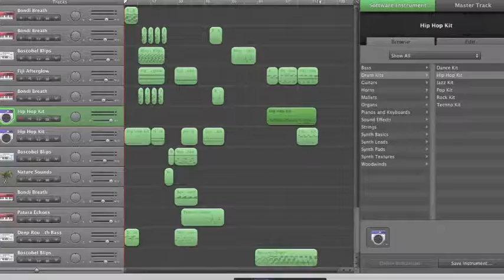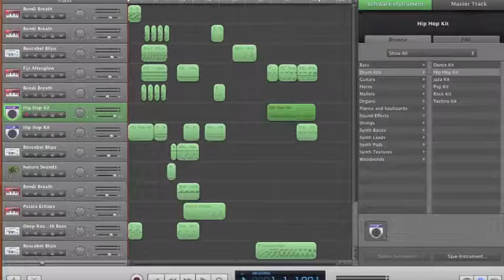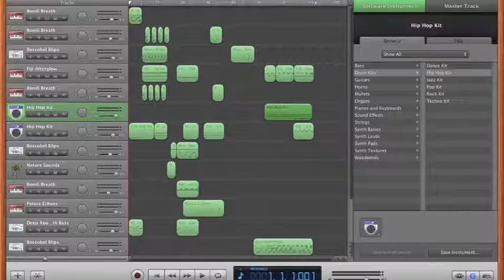Fugue By OT.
First project